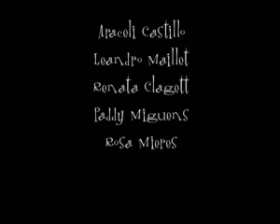Vestido #90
¿Te gustó? Cómpralo en MercadoLibre.